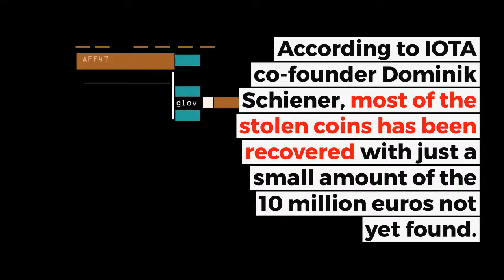IOTA Recovers 11 Million Stolen Tokens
IOTA had its own share of hacks after it announced that a huge amount of IOTA coin which amounted to $11 million, was stolen from its investors' wallets.